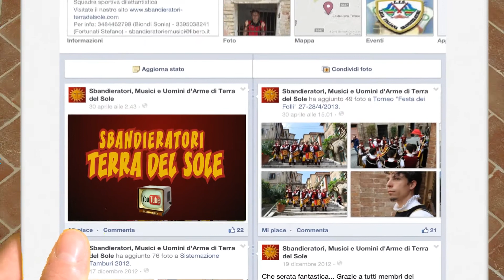Terra del Sole Campionato L.I.S Assolo Musici di Terra del Sole 2013